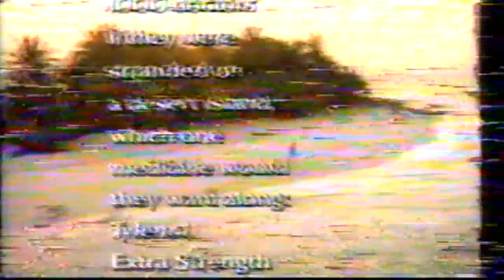Bayer aspirin - TV commercial - 1985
Bayer commercial from 1985.

Bayer AG
Logo Bayer.svg
Type
Aktiengesellschaft (AG)
Traded as FWB: BAYN
DAX Component
Industry Life Sciences, Pharmaceuticals, chemicals
Founded 1 August 1863; 154 years ago[1]
Founder Friedrich Bayer
Headquarters Leverkusen, Germany
Area served
Worldwide
Key people
Werner Baumann (CEO), Werner Wenning (Chairman of the supervisory board)
Products Veterinary drugs, diagnostic imaging, general and specialty medicines, women's health products, over-the-counter drugs, diabetes care, pesticides, Vegetables Seeds, plant biotechnology
Revenue Increase €35.015 billion (2017)[2]
Operating income
Increase €5.903 billion (2017)[2]
Net income
Increase €7.336 billion (2017)[2]
Total assets Decrease €75.087 billion (end 2017)[3]
Total equity Increase €36.861 billion (end 2017)[3]
Number of employees
99,820 (FTE, end 2017)[2]
Subsidiaries Bayer Corporation, Bayer Schering Pharma, Bayer HealthCare Pharmaceuticals, Bayer CropScience, Bayer Healthcare LLC, Monsanto Company

Bayer facility in Leverkusen
Bayer AG (/ˈbeɪ.ər, ˈbaɪ.ər/; German: [ˈbaɪɐ]) is a German multinational pharmaceutical and life sciences company. It is headquartered in Leverkusen, where its illuminated sign is a landmark. Bayer's primary areas of business include human and veterinary pharmaceuticals; consumer healthcare products; agricultural chemicals and biotechnology products; and high value polymers. The company is a component of the Euro Stoxx 50 stock market index.[4] The company's motto is "science for a better life."

Bayer's first and best known product was aspirin; there is a dispute about which scientist at Bayer made the most important contributions to it, Arthur Eichengrün or Felix Hoffmann. Bayer trademarked the name "heroin" for the drug diacetylmorphine and marketed it as a cough suppressant and non-addictive substitute for morphine from 1898 to 1910. Bayer also introduced phenobarbital, prontosil, the first widely used antibiotic and the subject of the 1939 Nobel Prize in Medicine, the antibiotic Cipro (ciprofloxacin), and Yaz (drospirenone) birth control pills. In 2014 Bayer bought MSD's consumer business, with brands such as Claritin, Coppertone and Dr. Scholl's. Its BayerCropscience business develops genetically modified crops and pesticides.